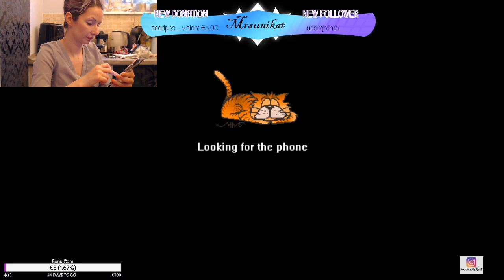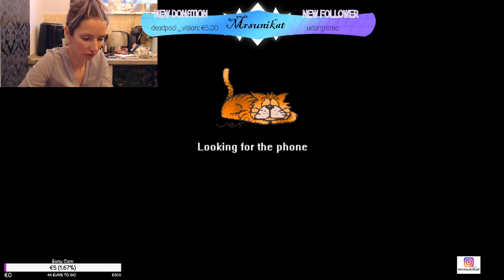Hexenhaus in der Küche..Hausfrauen Vlog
Hallo, Willkommen zu meinem Stream. Ich empfange gerne Nachrichten von Euch und möchte mich mit Euch unterhalten. Ich arbeite ständig an meinem Kanal. Überwiegend Streame ich nur Just for Fun. Ich nehme gerne Unterstützungen für mein Neues Projek an. Ich Investiere derzeit in Equipment usw. daher würde ich mich freuen wenn Ihr mich Unterstützt.